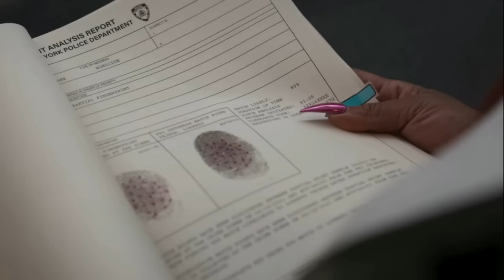Lorenzo's Final Drink | Exclusive Power Book II: Ghost Season 3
After the Power Ghost Exclusive that was released for Ghost Season 3 Episode 5 in this video I breakdown the conversation between Cane and Lorenzo Tejada. How Cane tells Lorenzo that has he thought about telling Monet the truth? A truth which Monet Tejada is close to uncovering. So is it Lorenzo's final drink in Power Book 2 Ghost Season 3?

In Power Book 2 Ghost Season 3 Episode 3 Episode 5 which is titled 'No Second Chances' we're going to see A business deal which takes Tariq, Brayden and Effie to Milan. Monet digs deeper after Davis provides her new information regarding Zeke’s murder. Saxe doubles down to find out what Jenny is hiding.

Ghost Season 3 Episode 5 Breakdown: TBA